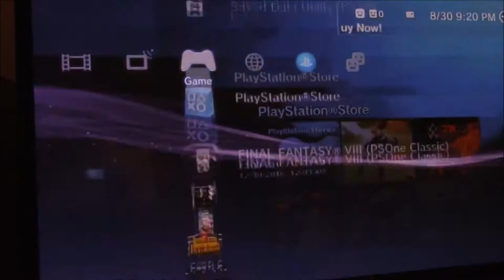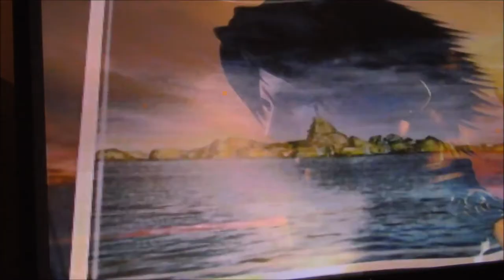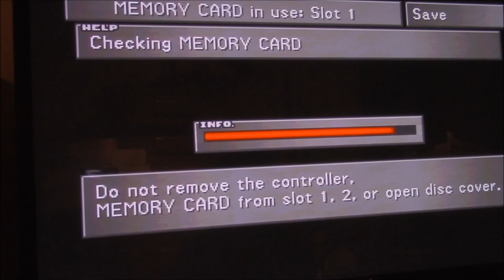Let's Play Final Fantasy VIII part 5